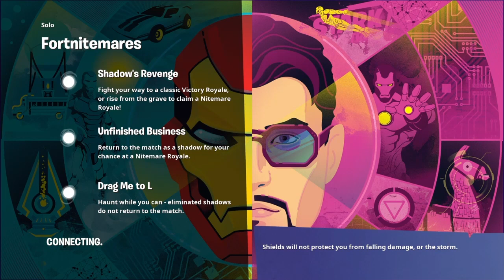Fortmares is lit;) $$$